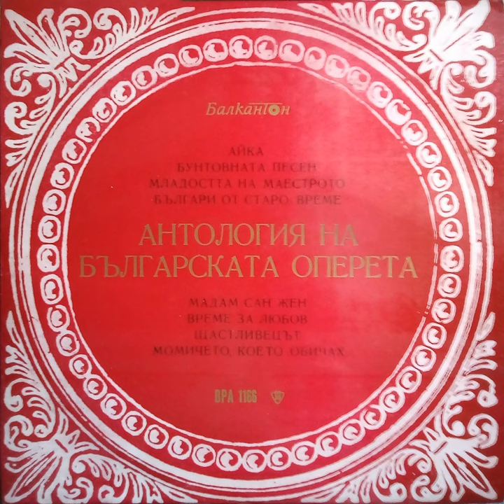Мадам Сан Жен: Революционни танци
Мадам Сан Жен: Революционни танци · Оркестър на Държавен музикален театър · Viktor Raychev

Антология на българската оперета

Composer: Parashkev Hadjiev